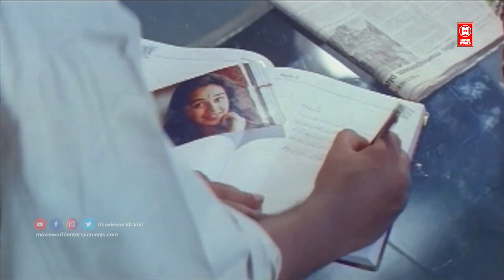Vazhi Vidu Vazhi Song | Pattu Padava Tamil Movie Song | Hits Of S. P. Balasubrahmanyam | Ilaiyaraaja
Song       : Vazhi Vidu Vazhi

Film        : Paattu Padava

Singers   : Ilaiyaraaja, S. P. Balasubrahmanyam

|| ANTI-PIRACY WARNING ||

*COPYRIGHT PROTECTED*